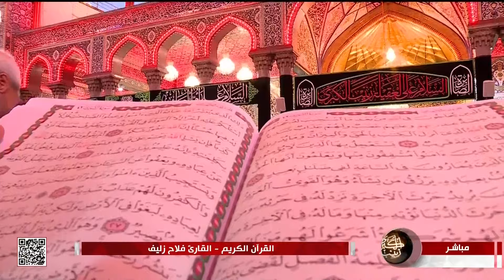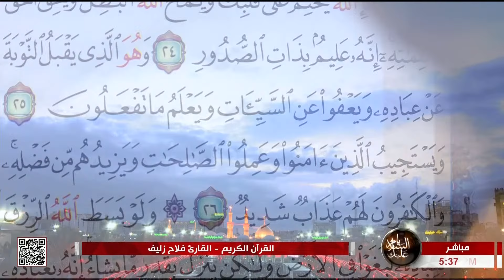القرآن الكريم - القارئ فلاح زليف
القرآن الكريم
القارئ فلاح زليف
العتبة الحسينية المقدسة
15 رجب 1445 هـ